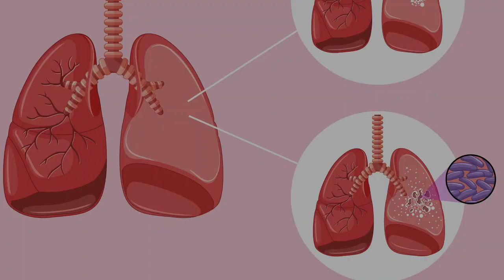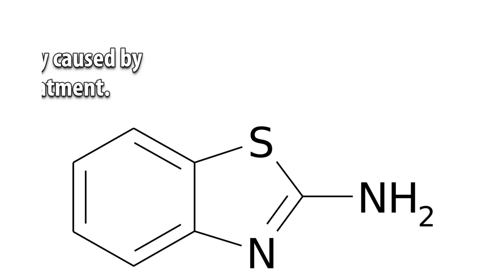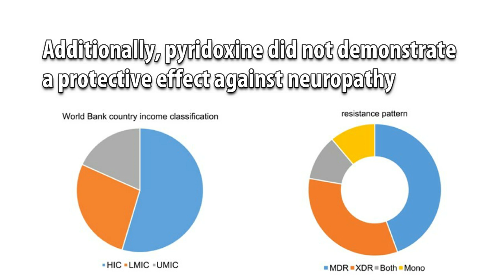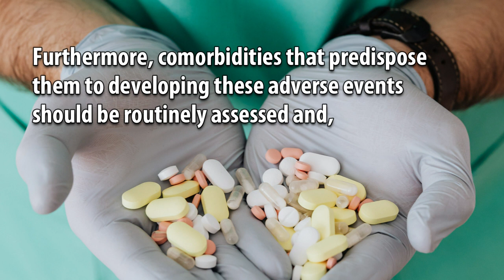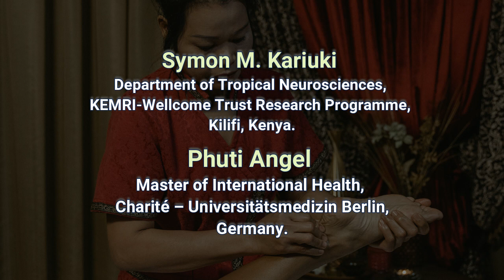The Efficacy of Pyridoxine for Treatment of Neuropathy and Neurotoxic Side Effects in Rifampicin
The Efficacy of Pyridoxine for Treatment of Neuropathy and Neurotoxic Side Effects in Rifampicin-Resistant Tuberculosis